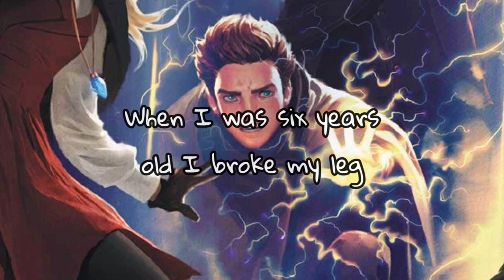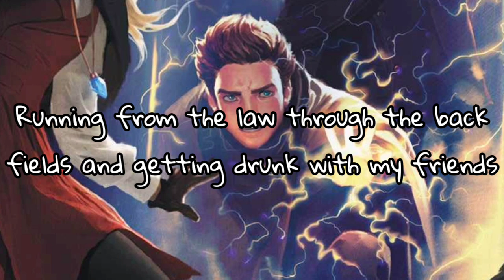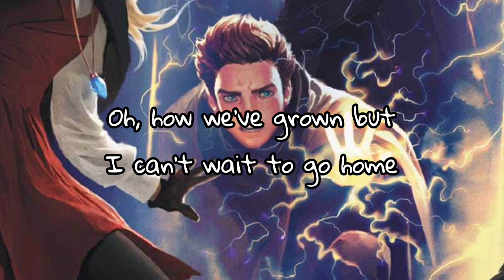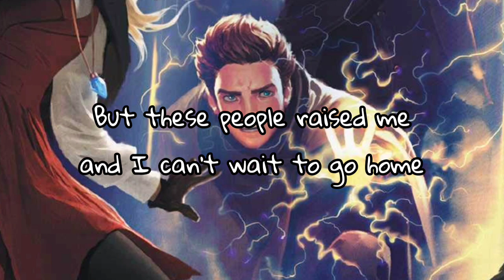Fitz Vacker - Castle On The Hill (Lyrics)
This is about how Fitz misses his friendship with Keefe before they grew more apart. And also his relationship with Sophie before they broke up. He wants to go back to the "old days" where he had some great memories.